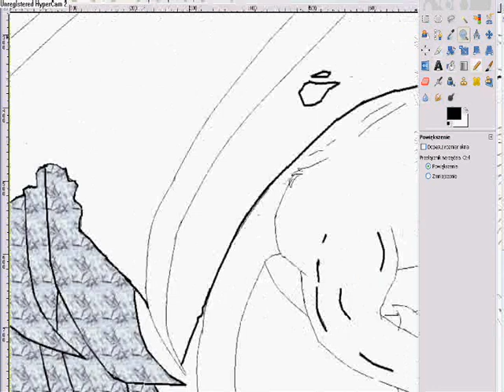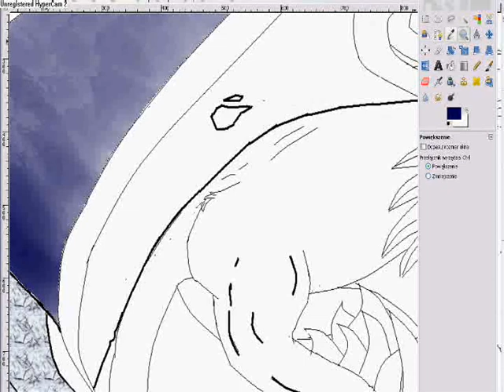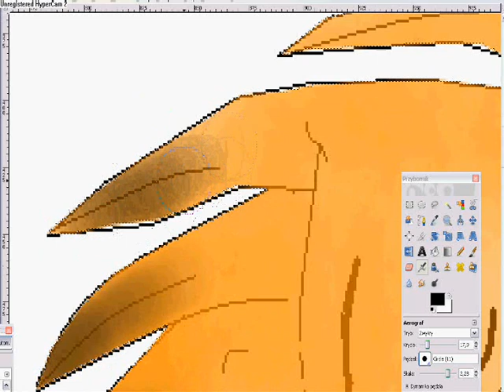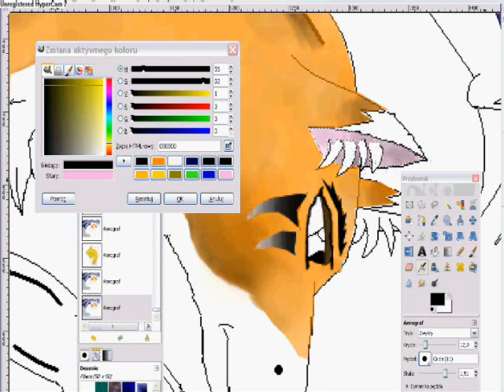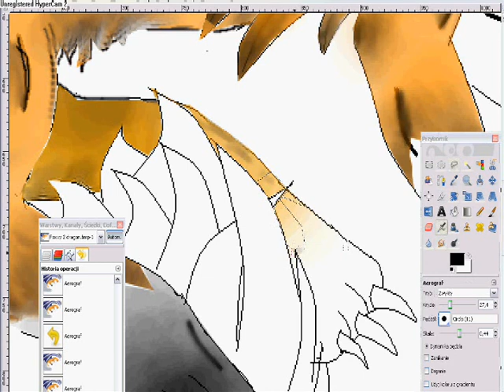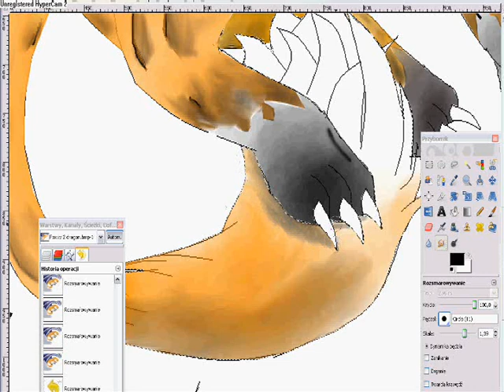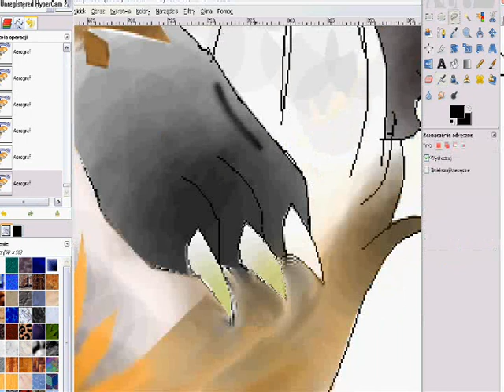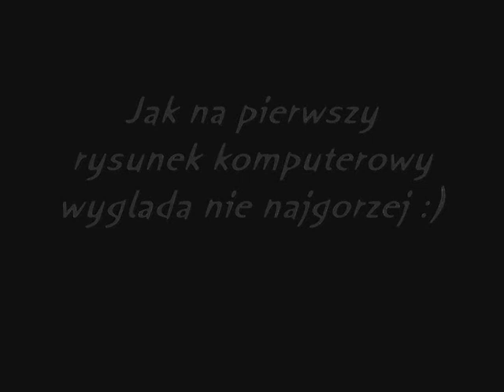Dragon Fox Studio : Part 2 : Edycja w Gimpie ( edit With Gimp ) By DragonSnake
To mój piewszy rysunek robiony w gimpie ( zresztąwogle komputerowy ) wiec nie czepiac sie ze kiepskie . To logo Dragon Fox Studio Rekrutacja jak narazie otwarta ! zapraszam serdecznie . Studio nie tylko zwiazane z Gothicem . zwiazane z : Gothic ,Dragon Fox Studio , Gimp 2 , paint rysowanie w paincie , gimpie , rysunek , dobra muza :D x]

Pozdro                         DragonSnake   a i moje gg jak by ktoś chciał dołączyć do studia : 13032955